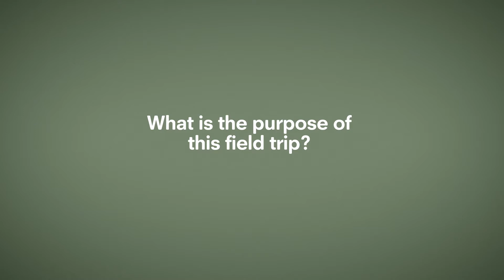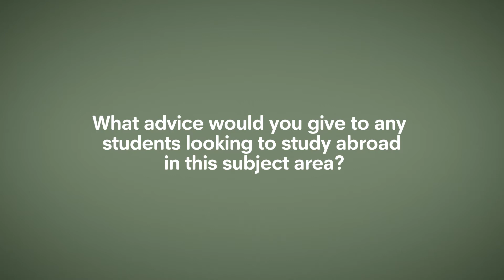BSc (Hons) Conservation Biology - Niccolet's Experience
Niccolet speaks about her experience on the Conservation Biology fieldtrip in Costa Rica.

To read about Niccolet’s experience studying at Plymouth view her profile